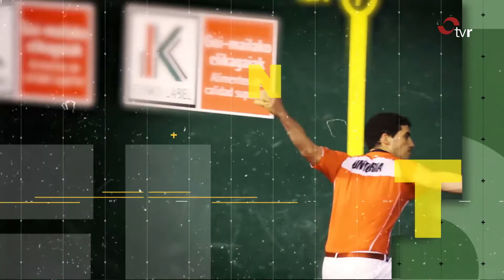LA HORA DE LA PELOTA 26-11-21 2 BLOQUE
Programa dedicado a la información relativa al mundo de la pelota y sus protagonistas, presentado por Secre y Zoco, con entrevistas, reportajes y conexiones en directo

Programa incluido en la orden de subvención para la producción y emisión de contenidos audiovisuales para el ejercicio 2021